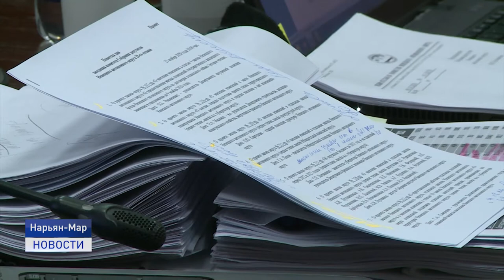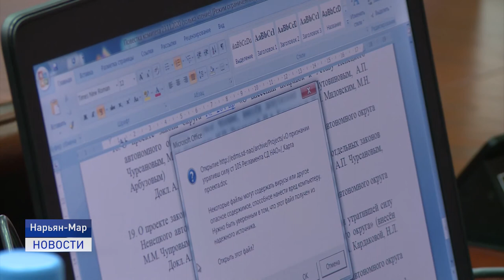СЕССИЯ БЛИЗКО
Депутаты окружного парламента рассмотрели 23 вопроса повестки предстоящей 31-й сессии. В первом чтении планируется утвердить проекты бюджетов Ненецкого округа и Территориального фонда обязательного медицинского страхования на 2021 год и на плановый период 2022 и 2023 годов.